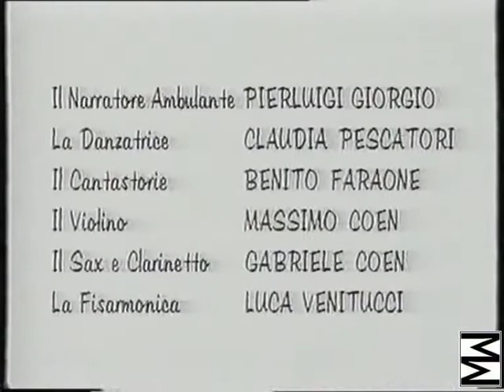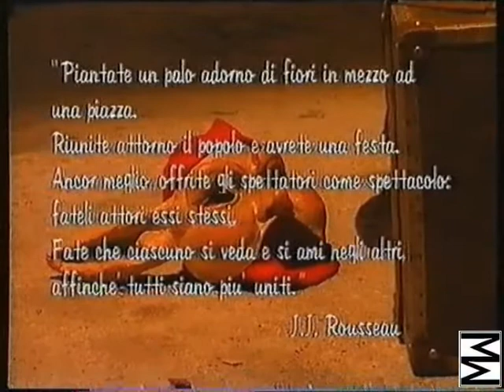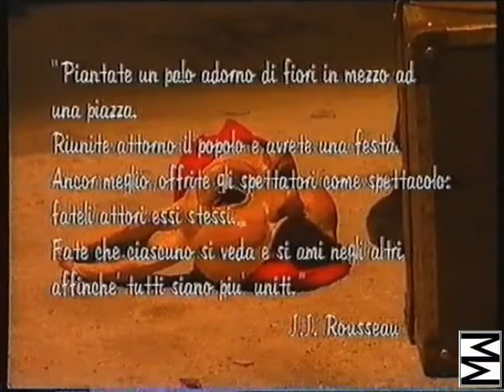“IL NARRATORE AMBULANTE” di PIERLUIGI GIORGIO - 1996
Esempio bello di una narrazione… di narrazione. Sapienti riprese, attenzione ai dettagli, volti e maschere, pietre che diventano villaggio, anime che sono vive. Curioso mai noioso, matrimonio felice di immagini e parole, “storie di polvere e pazienza”, storie di strade e di animali e uomini.
Primi piani senza indugiare. Una piazza piccola di piccolo paese. Un cerchio di gente seduta su sedie portate da casa. I bambini davanti seduti per terra, composti.
Ti trovi dentro e ti senti umano, con sapore di radici in bocca… e senti nostalgia della tua propria storia quando cavallo e “carovana” riprendono la via.
Una missione per umanità e rispetto per la terra… proprio quella di zolle, erba, acqua, animali, stagioni al loro momento e persone vive.

Il Narratore Ambulante:               Pierluigi Giorgio
La Danzatrice:                              Claudia Pescatori
Il Cantastorie:                               Benito Faraone
Il Violino:                                     Massimo Coen
Il Sax e Clarinetto:                       Gabriele Coen
La Fisarmonica:                           Luca Venitucci
e con La Gente e Le Sue Storie

Disegno delle luci:                       Mirco Coletti
Tecnico del suono:                      Massimiliano Lannaioli
Ufficio Stampa:                            Virginia Piccolillo
Grafica:                                          Giorgina Menicucci

REGIA DI PIERLUIGI GIORGIO
Regia Video:                                 Nietta La Scala
Montaggio:                                   Ivo Nardi

                                                   a PAOLO, TRA LE NUVOLE